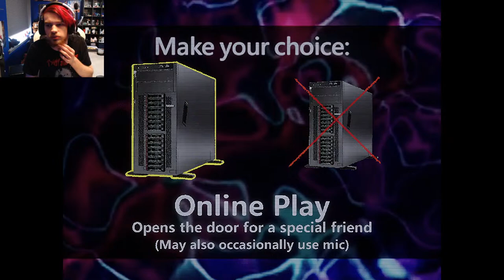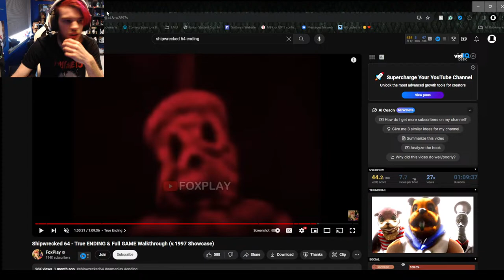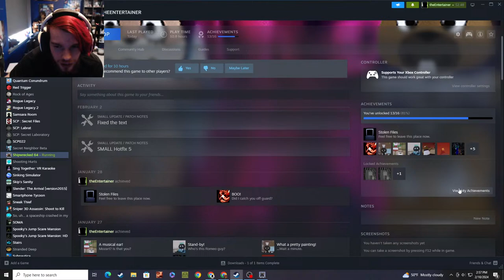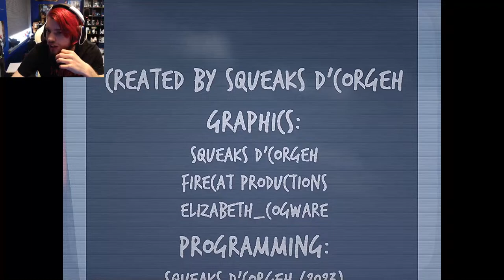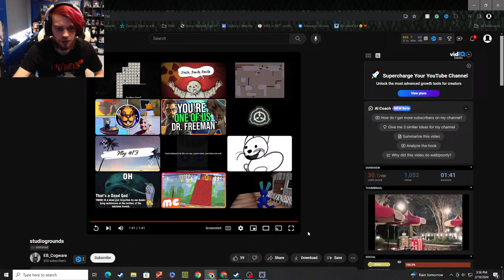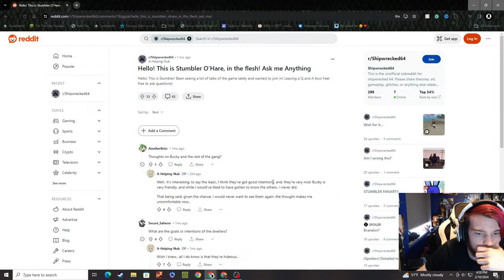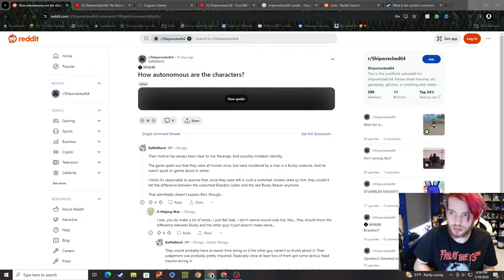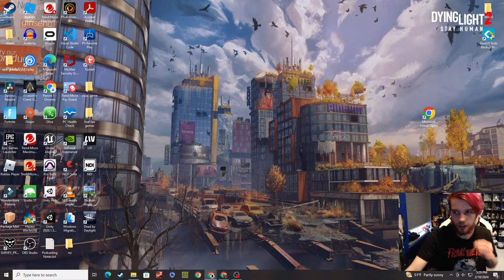What is broadside hiding? | Shipwrecked 64 live part 5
shipwrecked 64 is a "restored" lost game from the 1990s. from the corporation of cogware games, which includes two different versions of the game. the 1990s and 2024 version